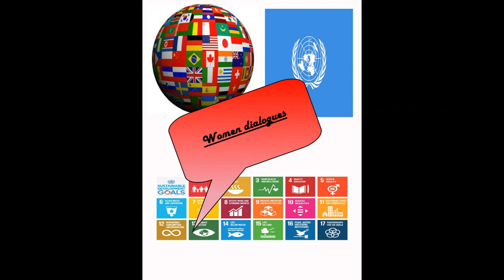Episode 115. Find 5 P’s to develop with Sophie from The Netherlands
Real women real stories: Support CAUSE: Women Dialogues:-

I'm hoping you'll consider supporting the good work CAUSE does by donating or sharing with others who'd like to help.